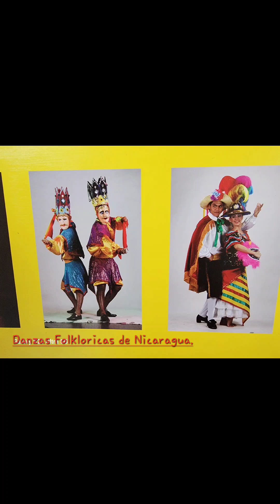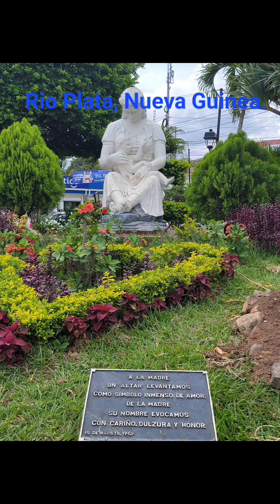"Que Bonita es Nicaragua"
Son Nica, de mi 1er. CD. con 12 de mis composiciones fue grabado en el año 2016.
Nombre del Disco: Morena Clara.
Apoyo músical e incondional de Carlos Valle Vallecillo y David Jarquin.